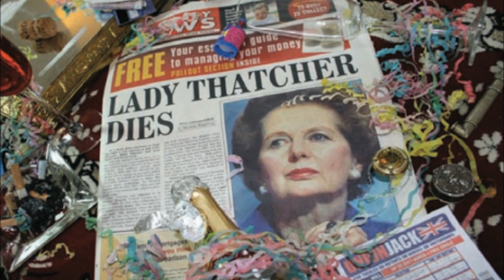Attila the Stockbroker - Maggots One Maggie Nil (Thatcher Death Song)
good bloody riddance, shame they missed her in Brighton.
Attila the Stockbroker and his band Barnstormer
Song: Maggots One, Maggie NIL
Album: Bankers and Looters (2012)